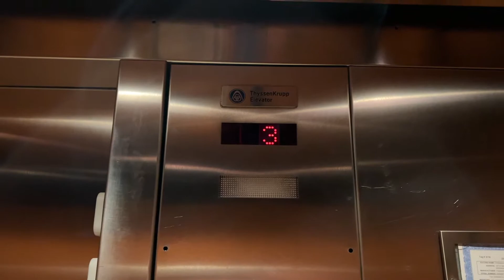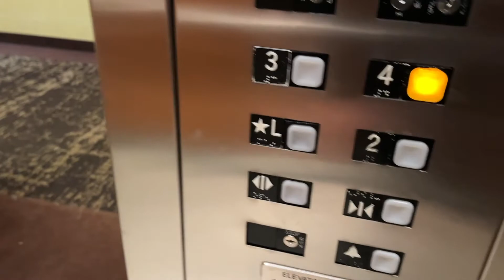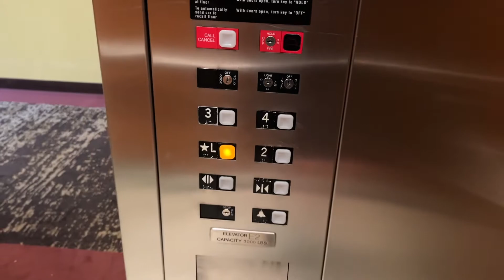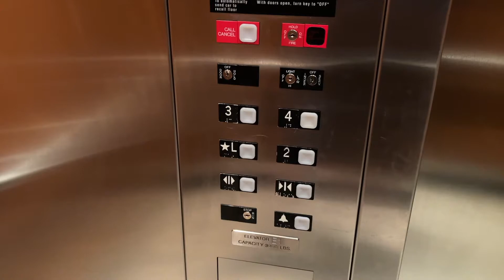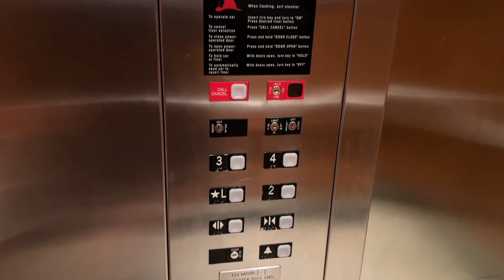CUSTOM IMPULSE! Thyssenkrupp Hydraulic Elevators | Homewood Suites by Hilton | Midtown Anchorage, AK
Shot on June 18, 2022.

Many thanks to @RobertKrebill for letting me test out his "Epique" alarm for this find.
And this is an insane find for just a Homewood Suites!

0:00 - Elevator #1
3:17 - Elevator #2